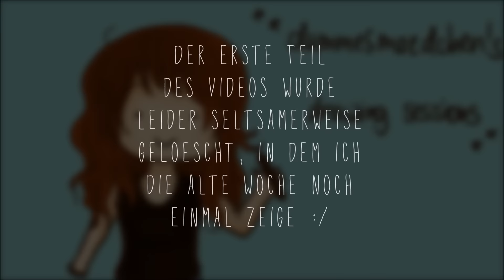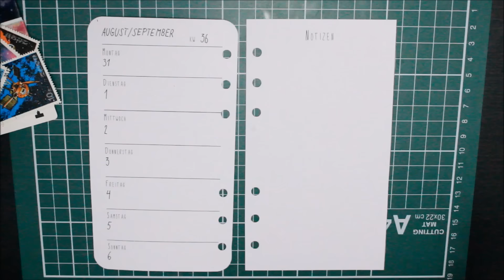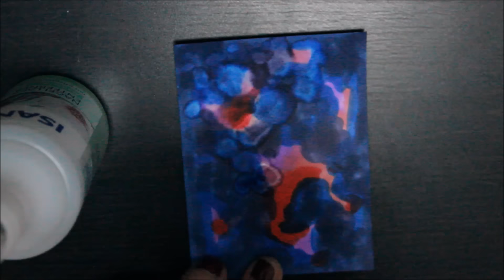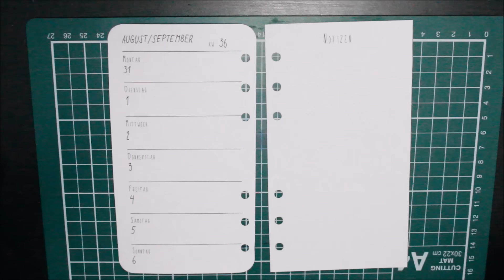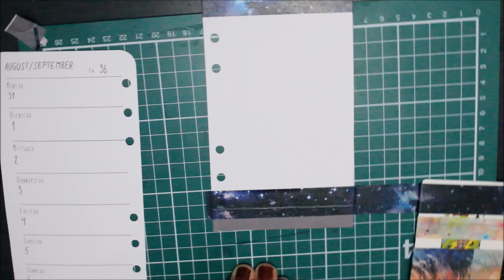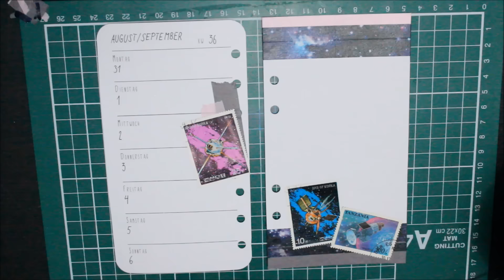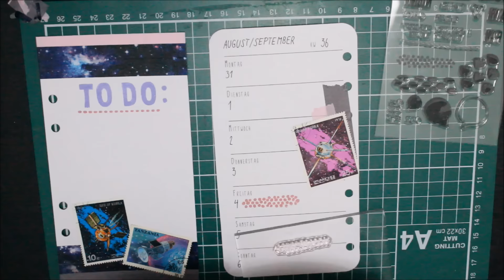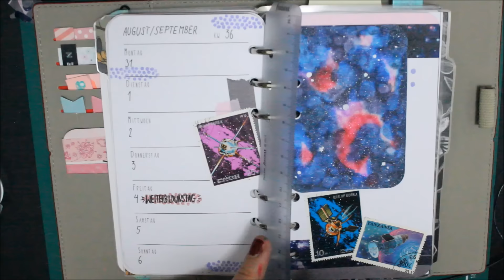Filofax Wochenedeko KW 36 + DIY Galaxy PL Card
Hallooooo,

in dieser Wochendeko ist ein DIY mit inbegriffen zu einer PL Card im  Galaxy-Look.

In diesem Video verwendet:
Tapes: Sample & mt
Versamagic Dew Drops
Stempel: hema & Studio Calico
Briefmarken: Karstadt